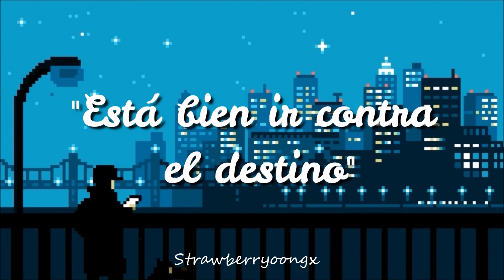Tatakatte shimau yo (Battling) - Gesu no kiwami otome ;; Español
¡Hola!, ¿Lo notaron? es Gesu no kiwami otome!
¿Cómo están? Espero que estén muy bien y estén teniendo un día grandioso.~
¡NO OLVIDEN DEJAR SU ME GUSTA!,
¡Nos vemos en unos días!~

Tatakatte shimau yo - Gesu no kiwami otome ;; Español.
Traducción original al español: Strawberryoongx